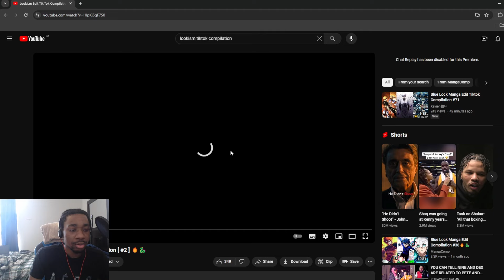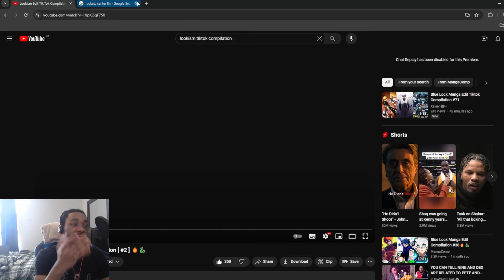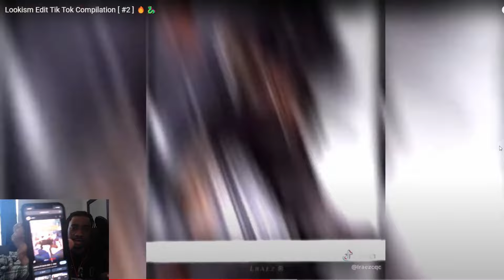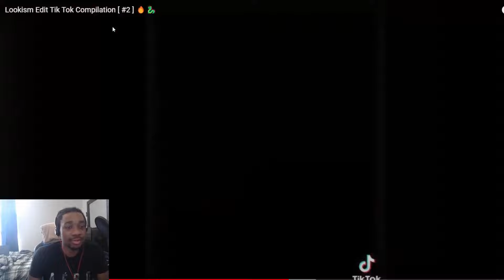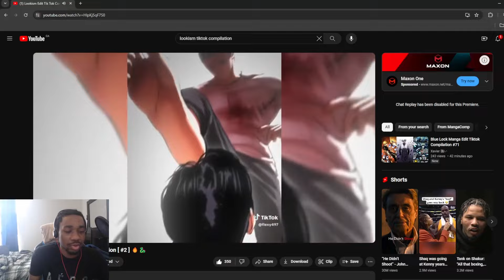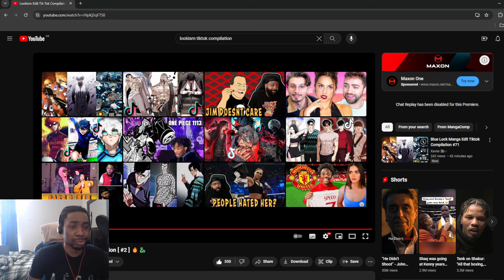Lookism Edit Tik Tok Compilation [ #2 ] 🔥🐉 REACTION!!!